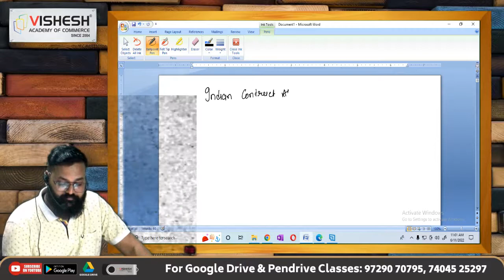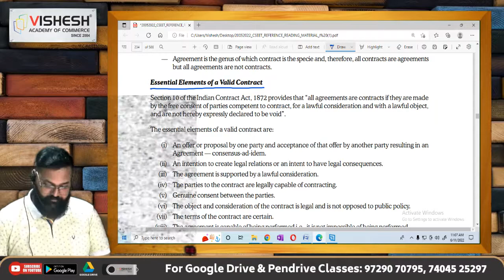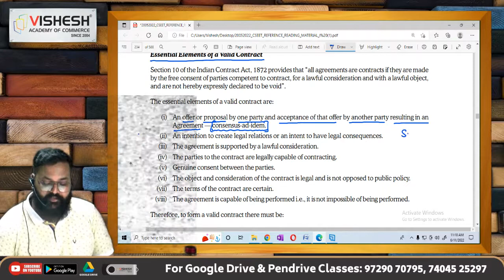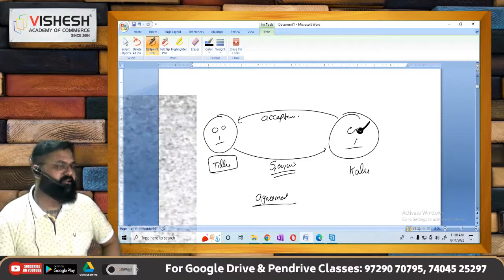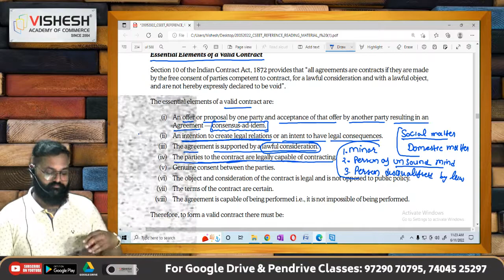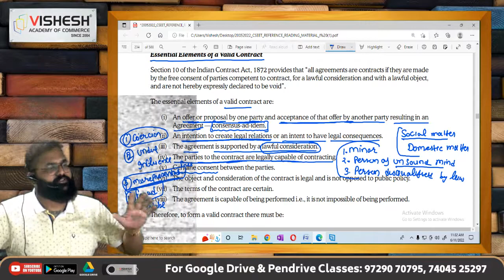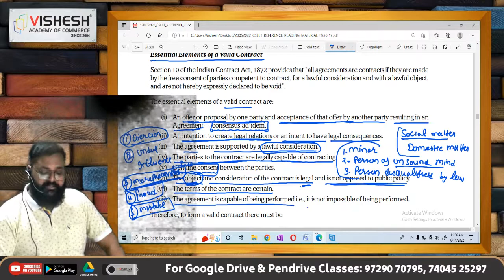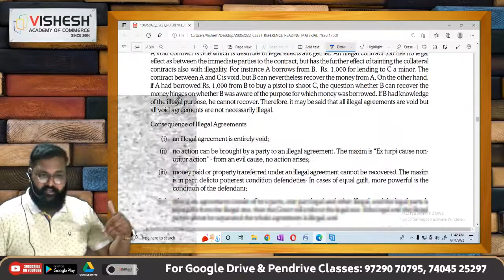Lecture 2 | Ch 2A Indian Contract Act | CSEET PAPER 2(Legal Aptitude & Logical Reasoning)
Hello, everyone here we are with another session

This is the lecture 2 of chapter 2A Indian Contract Act of CSEET PAPER 2 (LEGAL APTITUDE & LOGICAL REASONING) By SUNIL JAIN Sir

Use Headphones for a better learning experience 🎧